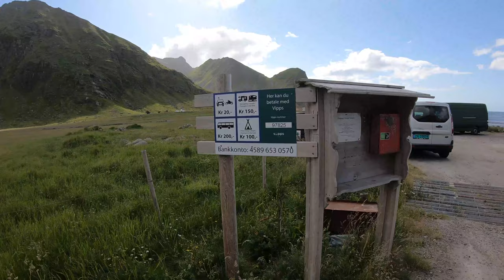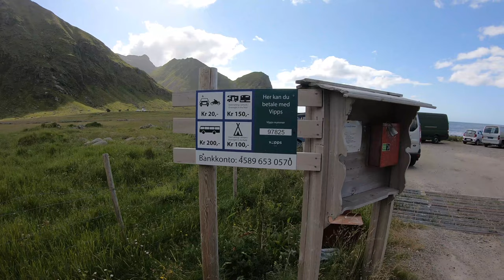Surfing in the Land of the Midnight Sun - Norway Travel Vlog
Surfing in Lofoten/Huge Swell/Arctic Surf/Unstad Part 2 Vlog GoPro
I used the oppunity of the big summer swell and moved by a tent to Lofoten at Unstad. This Swell is not often for the Summer that u have to grab your boards and go surfing. Its a Vlog part 2 of 3. Hope you enjoy this movie. Summer Surfing in Lofoten.

Thank you for tuning in and engaging with my content. Your comments are appreciated.

Join the Facebook community to stay updated and engaged with my adventures.

Explore my Playlists: Dive into the curated playlists to discover more about the Arctic North Adventures experience:

"Surfing in the Arctic North" - Ride the waves with me in this Arctic paradise.

"Skiing in the Arctic North" - Hit the slopes and discover the thrill of skiing.

"Van Conversion Mitsubishi L300" - Discover the process of converting a van for Arctic adventures.

I sincerely appreciate your support, and look forward to your continued engagement with my content.